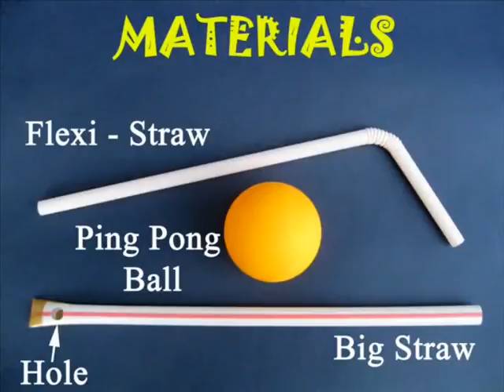BALL IN AIR - CHINESE - 9MB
In this fun experiment you can levitate a ping-pong ball. First punch a hole at the end of a fat straw and seal that end. Now place a ping-pong ball on the hole and blow from the other end. A stream of air will come out and keep the ball hanging in the air. The stream of air will keep the ball afloat.
This work was supported by IUCAA and Tata Trust. This film was made by Ashok Rupner TATA Trust: Education is one of the key focus areas for Tata Trusts, aiming towards enabling access of quality education to the underprivileged population in India. To facilitate quality in teaching and learning of Science education through workshops, capacity building and resource creation, Tata Trusts have been supporting Muktangan Vigyan Shodhika (MVS), IUCAA's Children’s Science Centre, since inception. To know more about other initiatives of Tata Trusts, please